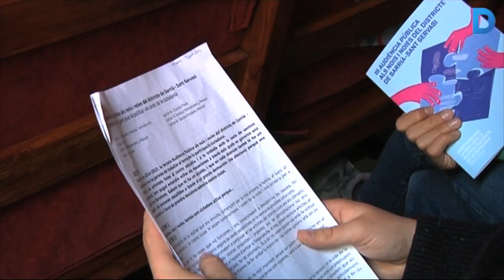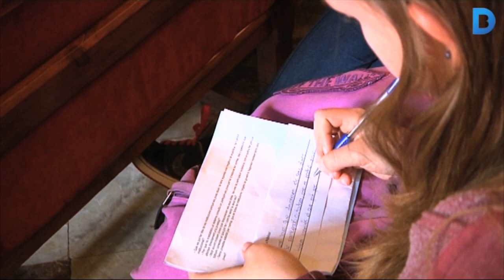60 alumnes a la III audiència pública escolar de Sarrià – Sant Gervasi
Una seixentena d'alumnes han assistit a la III audiència pública escola de Sarrià – Sant Gervasi. Els nois i noies han presentat al regidor del districte, Joan Puigdollers, un manifest amb les principals demandes i propostes que han decidit fer a l'administració pública. D'entre les més imporatants, ser més escoltats i una relació més directa amb els polítics.